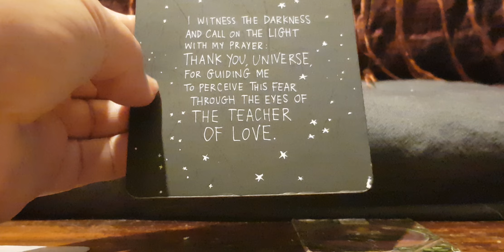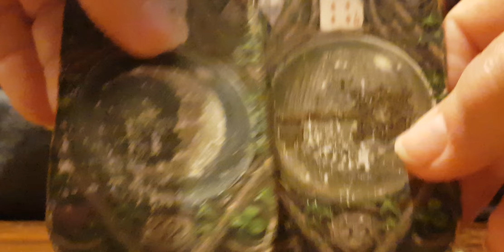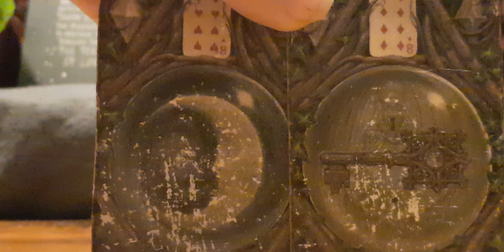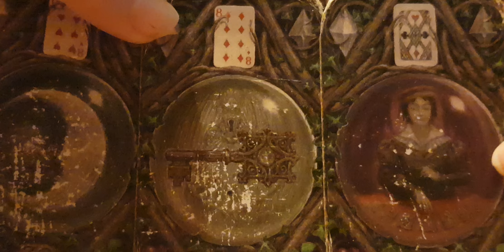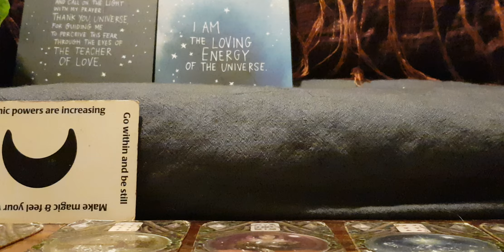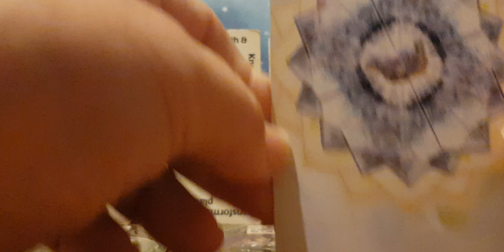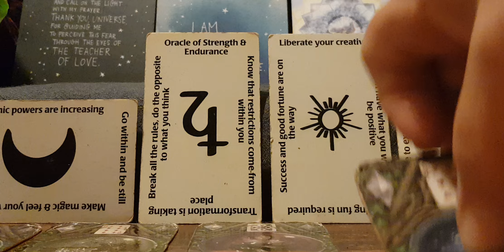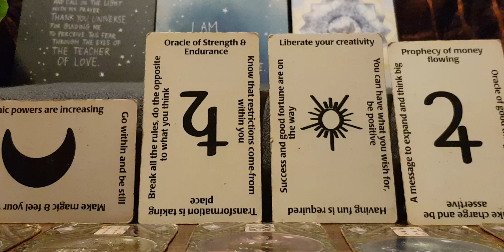Aquarius Unlocking your destiny June 24 'Having access to the spiritual world'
Aquarius#unlocking#destiny#june#2024#kim#enchantress